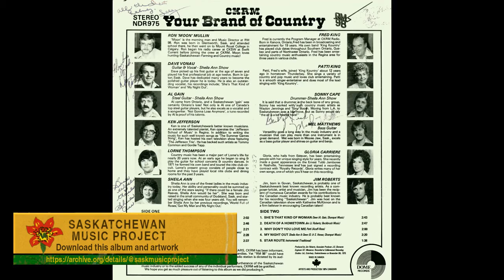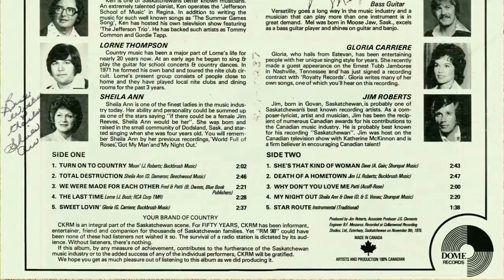Star Route / Instrumental - CKRM Your Brand of Country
CKRM is an integral part of the Saskatchewan scene. for Fifty years, CKRM has been informant, entertainer, friend and companion for thousands of Saskatchewan families. Yet "RM 98" could have been none of these had listeners not wished it so. The survival of radio station is dictated by its audience. Without listeners, there's nothing.

If this album, by any means of achievement, contributes to the futherance of the Saskatchewan music industry or to the added success of any of the individual performers, CKRM will be gratified. We hope you get as much pleasure out of listening to this album as we did producing it.

Internet Archive (Artwork, FLAC, MP3s)